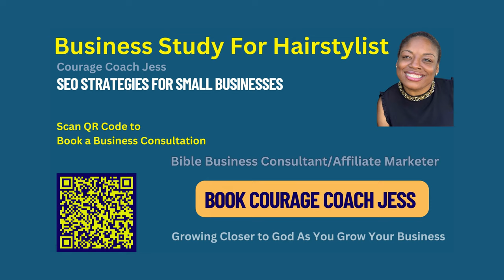Business Study For Hairstylist- What Are Search Engines?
Let's talk about search engines and local businesses. Search engines are powerful tools for connecting potential customers with businesses.

What is a search Engine?
A Search Engine is an online tool that is used to help businesses and clients find each other.

This video was made using Canva  @canva